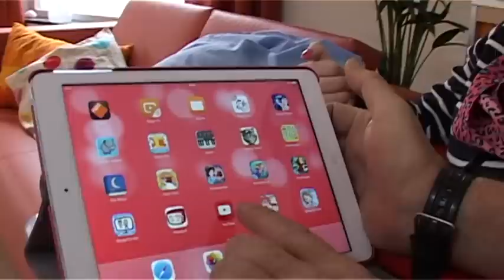Client en internet Amerpoort 1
Internet voor iedereen. Ook bij Amerpoort